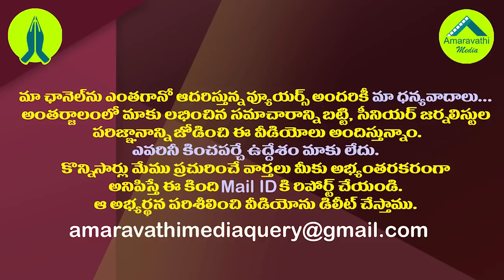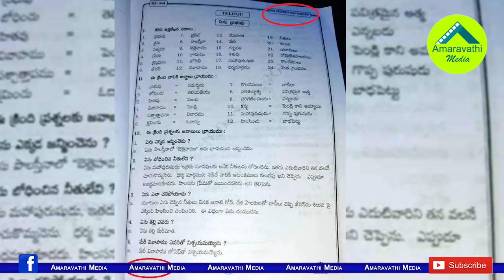జగన్ టార్గెట్ గా సోము వీర్రాజు రచ్చ..అసలు నిజాలివిగో| BJP Useless Politics on Jagan in silly Issues